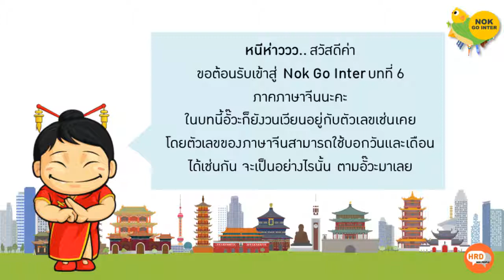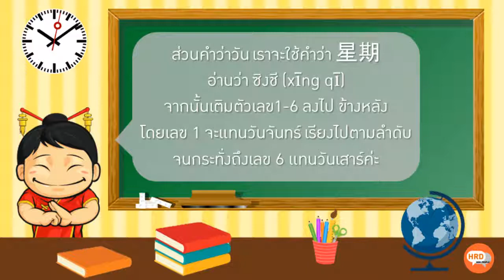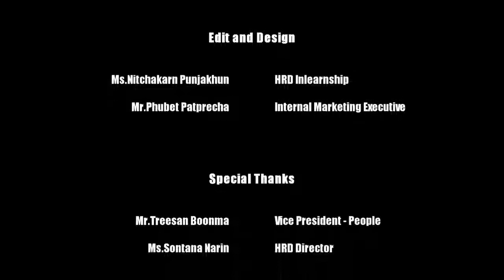Nok Go Inter Chinese Conversation Ep.6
พบกับประโยคสนทนาภาษาจีนฉบับง่ายๆ
ที่สามารถนำไปใช้ได้ในชีวิตประจำวัน
กับคลิปสั้นๆ ที่จะพาคุณรู้สึกฟินกับภาษาจีนนนน !!